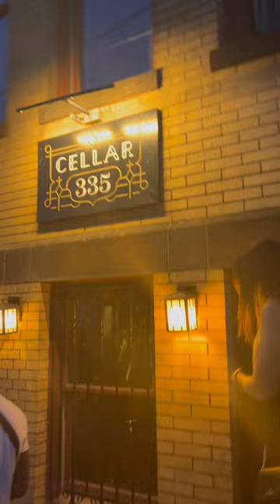Mini Vlog: Cellar 335